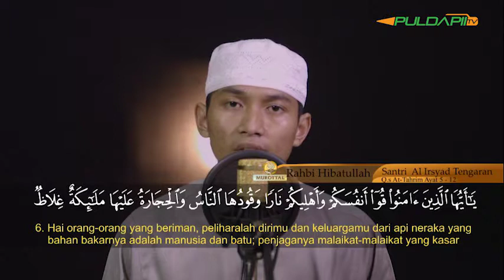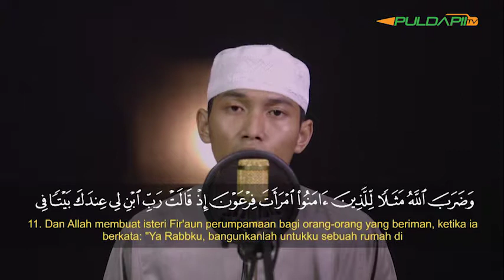Rahbi Hibatullah - At Tahrim ayat 5 - 12